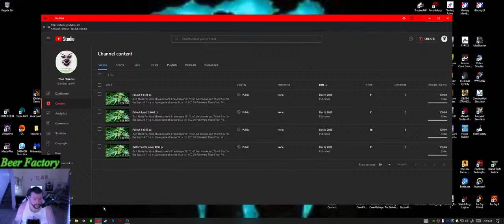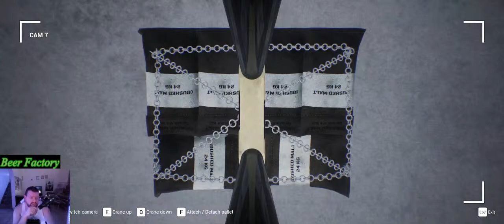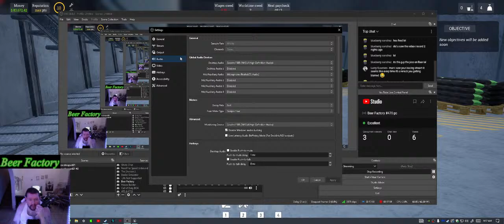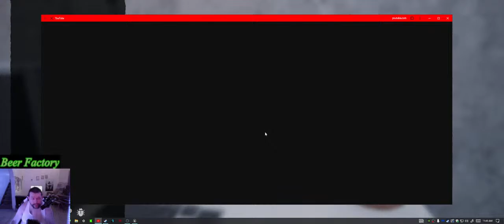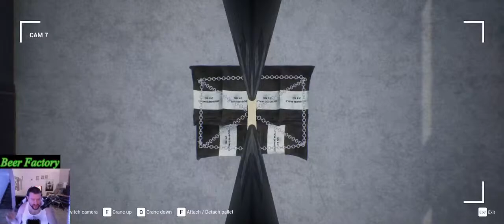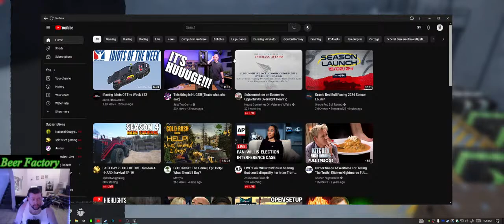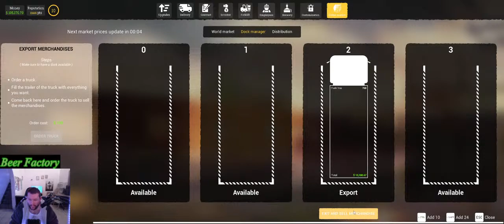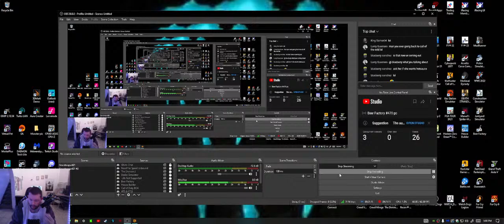Beer Factory #470 pc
{Not Made For Kids} Hi welcome to Grandreaper601 YouTube channel and Thank You for the Support I'm a multiple game streamer Goal is 1,000.00 Follower's Thank You.
Pc. Information
Case: Onyxia II 242w High Air-flow mid-tower gaming case w/front & side tempered glass.
CPU: AMD Ryzen 7 3700x 8-Core 3.60GHz [ 4.4GHz Turbo] 8 core/16 threads 36MB cache 65w processor [+106]
CS-Fans 120mm ARGB Galaxy Fans Master Liquid lite 120mm ARGB CPU liquid cooler w dual chamber pump & copper cold plate.
HDD: 1tb wd blue Sata-III 6.0GB 7200 RPM HDD [76] capacity raid & 4tb wd blue Sata-III and SSD 1Tb
Keyboard: Led gaming monster RGB & mouse RGB R name.
Memory: 32GB DDR4 6000mhz crucial ballistix Ram sport.
Motherboard: ASUS Prime B550-Plus ATX w/RGB, GBT lan,2 pcle x16, 3 pcle x1, 6 sata3, 2 M.2 Sata/pcle.
Video: GeForce(R) RTX 3060 8GB GDDR6.
Discord Grandreaper601#4234
P.S. Any questions or comments on anything just ask me Thank You.
Be respectful or be band & block.